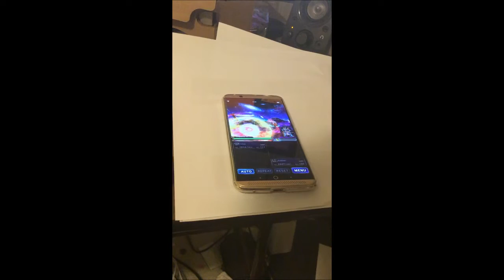FFBE: Comparison between Ability swipe lag of the best of Android vs iOS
iPad Pro 12.9 inch vs Axon7 (snapdragon 820 adreno 530).

Typical gumi.